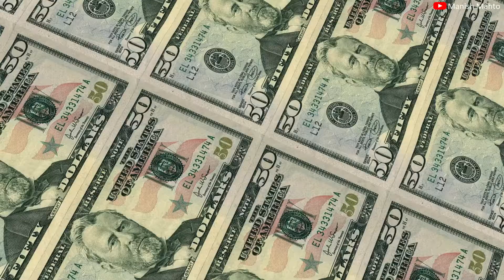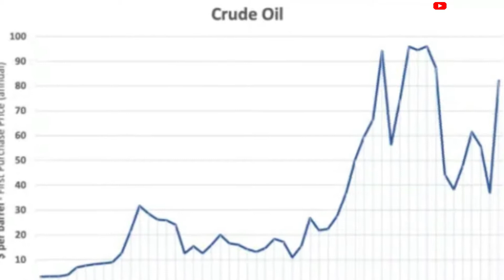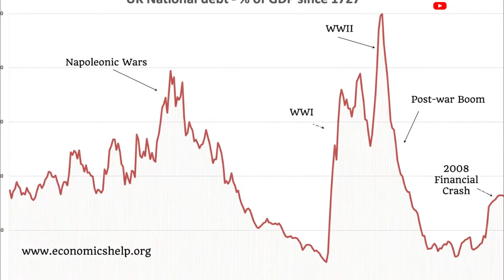Economic Impact of War | Russia Ukraine War | Russia Ukraine Crisis | Broken Window fallacy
In this video, we will discuss the economic impact of war and we will understand how Russia and Ukraine war will impact the global economy.
Putting aside the real human cost, the war also has serious economic costs – damage to infrastructure, a decline in the working population, inflation, shortages, uncertainty, a rise in debt, and disruption to normal economic activity.

However, when we talk about the ‘economic benefits of war we must be aware of the broken window fallacy.

Attribution: Special thanks to Nalini Patil for her contribution in Video making